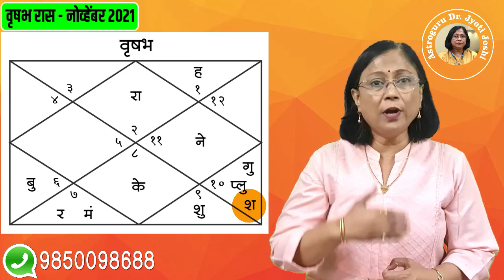Taurus Horoscope November 2021 || वृषभ रास नोव्हेंबर भविष्य || Vrushabh rashi fal 2021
astroguru drjyotijoshi learn_astrology_online Taurus Horoscope November 2021 || वृषभ रास नोव्हेंबर भविष्य || Vrushabh rashi fal 2021

    ज्योतिष शास्त्र अबकड भाग 1 , 2 आणि 3 अष्टक वर्ग अचुक फला देशाचा उत्तम मार्ग ,बारा भाव
एक लग्नेश { 5 पुस्तके }

     Jyotishshatra ABCD Bhag 1,2 & 3 , Ashtakvarg ,Lagnesh , Panchag Ase Pahave :

Panchang Ase Pahave

2. My DSLR Camera
3. Microphone
4. Studio Lights
5. Laptop
6. Tripod
7. Smartphone
8. Studio Green screen
9. Mike
10.  Shree Yantra
11. Mahalakshmi Yantra